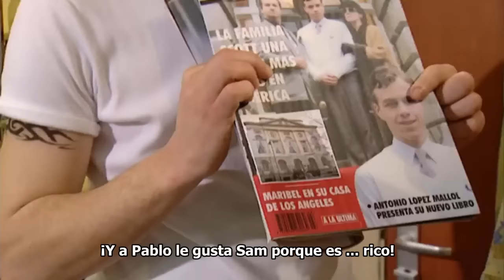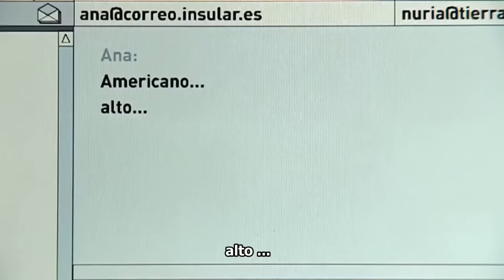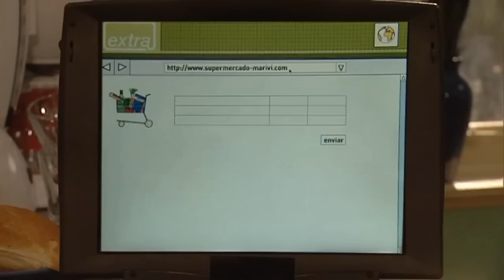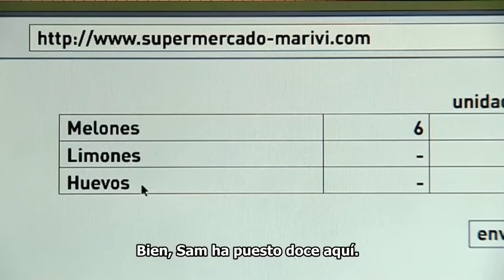extra espanol: Sam va de compras (2/13) 字幕 - 西班牙文學習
比恩語文-法、西、德、英語課程。本影集發行資料見下方，這集Lola和Ana這對可愛小花癡和貪財哥Pablo要教憨哥Sam學血拚，實在太可愛了! 對西文課程有興趣，可點選 更多訊息。或是

Extr@ was an educational TV series that ran from 2002 to 2004. There were four versions: English, French, German and Spanish. The latter was co-produced by RAI CPTO (Production Centre of Turin) for Rai Educational.

The English version has 30 episodes, and the other three languages have 13 episodes each.

Hector/Sam, with only a very basic grasp of the featured language, comes to stay with his penpal, Bridget/Sacha/Sascha/Lola. Hector's/Sam's efforts to get to grips with the language provide the central dynamic for the series' language learning content. The series is particularly suitable for adolescents and young adults who can relate to the contextual setting and implied meanings in the screenplay.

Cast (Spanish): Lawrence Ray - Sam Scott, Celia Meiras - Ana, Vanessa Otero - Lola, Javier Marzan - Pablo.